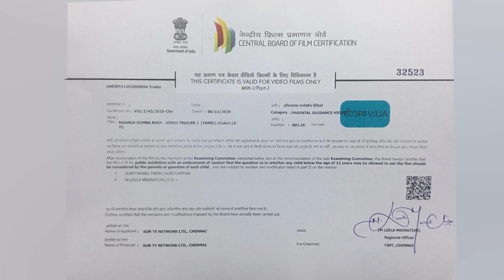Naanga Romba Busy - Official trailer | Prasanna | Shaam | Yogi Babu | Sun TV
இந்தியத் தொலைக்காட்சிகளிலேயே, திரையரங்குகளில் வருவதற்கு முன்பே,
தீபாவளியன்று உங்கள் சன் டி.வி.யில் "நாங்க ரொம்ப Busy" புத்தம் புதிய திரைப்படம்.

Naanga Romba Busy is a 2020 Indian Tamil-language crime comedy film directed by Badri. It stars Prasanna, Shaam, Ashwin Kakumanu, Yogi Babu, Shruti Marathe, Rittika Sen, and VTV Ganesh. The film is going to be premiered as Diwali special on our Sun TV on 14 November 2020.

NAANGA ROMBA BUSY is a comedy-drama about how an honest police officer takes advantage of the Prime Minister’s unexpected demonetization announcement when he thinks of going astray due to a personal problem in his life.

MOVIE CREDITS:

Movie: Naanga Romba Busy
Star Cast: Prasanna, Shaam, Yogi Babu, Ashwin Kakumanu, Shruthi Marathe, Rittika Sen, VTV Ganesh , Power Star Srinivasan, Singampuli
Writer & Director: Badri
Producer: Sun TV Network Ltd.
Cinematography: E.Krishnasamy
Editing: Fenny Oliver
Art: Kali. Premkumar
Lyrics: Karthick Netha, Gana Sallu